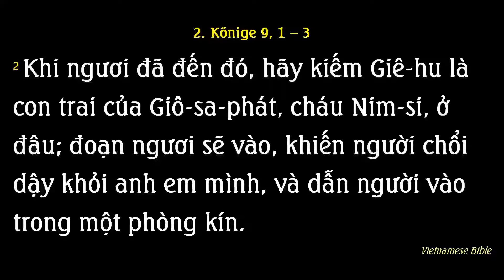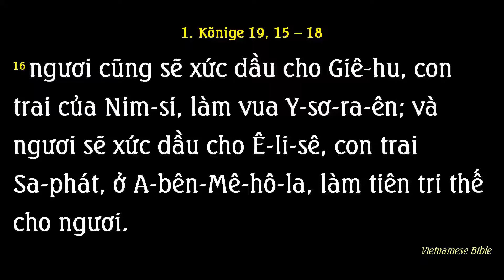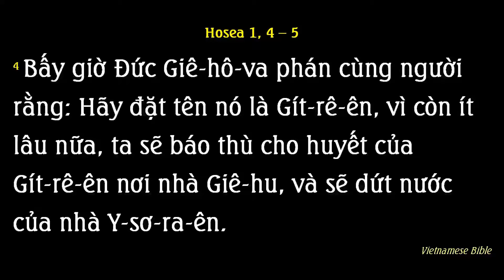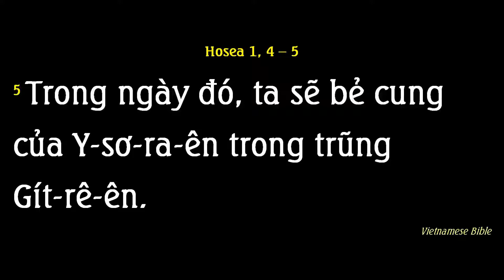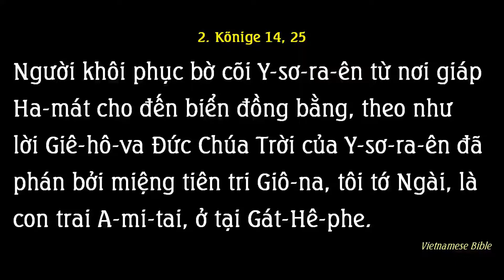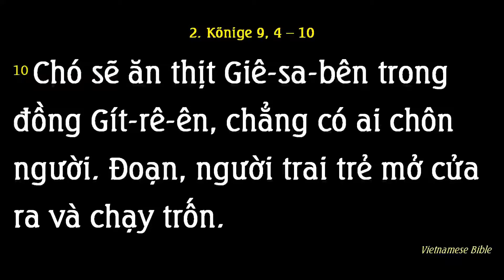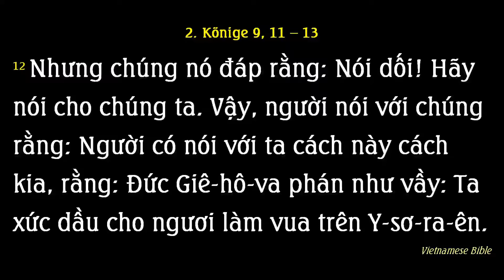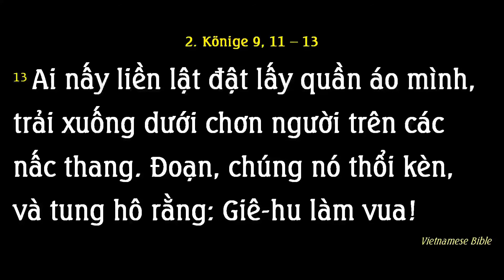2 Các Vua 8 Giê hu được xức dầu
Chúa Giê-xu có từng tuyên bố Ngài là Đấng Mê-si không ?

Sáng thế ký 6 Nephilim là ai?

Sáng thế ký 4a-A-ĐAM ĂN Ở VỚI VỢ MÌNH

Sáng thế ký 3e_HÔN NHÂN SAU KHI ĂN TRÁI CẤM_ câu14-20

Sáng thế ký 3-Vì Sao Ê-va bị cám dỗ TRƯỚC, mà không phải A-đam:

Mác 13a-Hãy Cẩn Thận Kẻo Có Kẻ Dỗ Dành Các Ngươi

Mác 12b. Mác 12b-Học Theo Chúa Giê-xu

Mác 10b: Câu Chuyện Của Con Lạc Đà Chui Qua Lỗ Kim